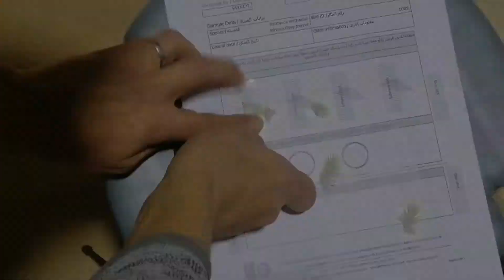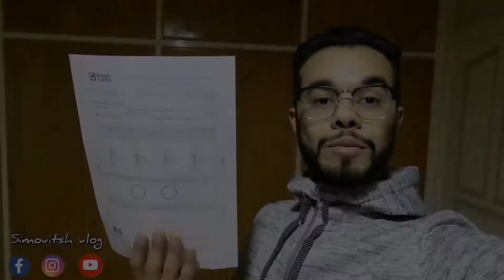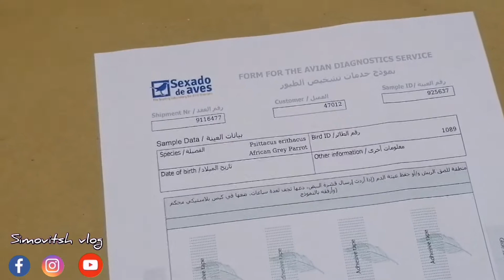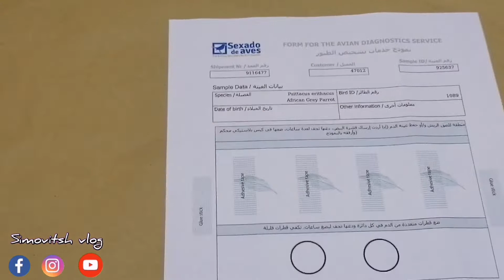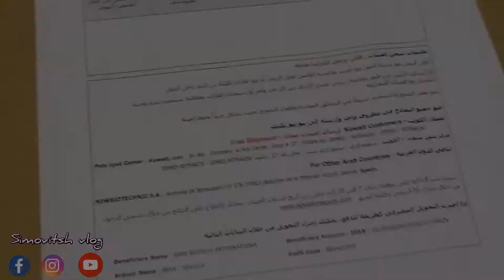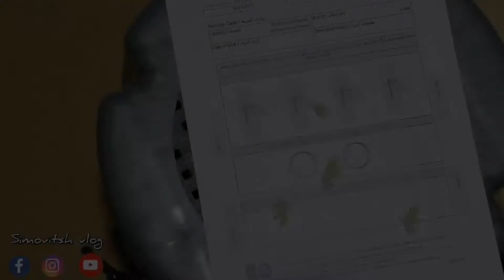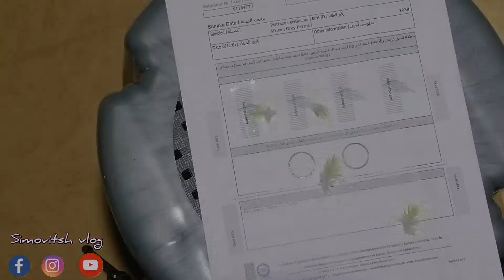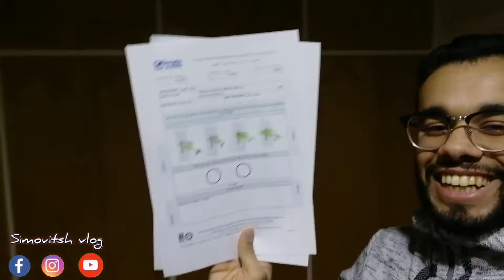طريقة تحليل جنس لطيور ADN 😅 أول واحد يدير تيست ديال روز GABONIE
درت تحليلة لمعرفة ذكر أم أنثى 😅 أول واحد يدير طيست ديال روز بورق adn gabonie

وجدة
طيور المغرب
طيور وجدة
كالوبسيت لاتينو
كالوبسيت ازابيل
كالوبسيت ألبينو
كناري
دواء لطيور
طيور مريضة
جولة في سوق الطيور
سوق الطيور
اكبر سوق الطيور في مدينة وجدة
Oujda vlog
Kanari oujda
كناري
مقنين
لي زانسيبرابل
طيور الحب
الحب للطيور
الولاعة الطيور